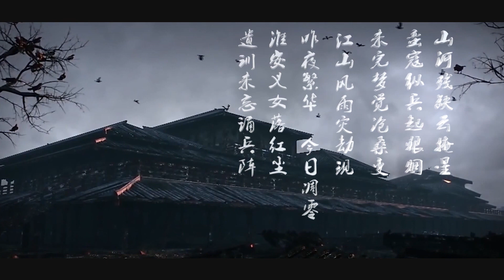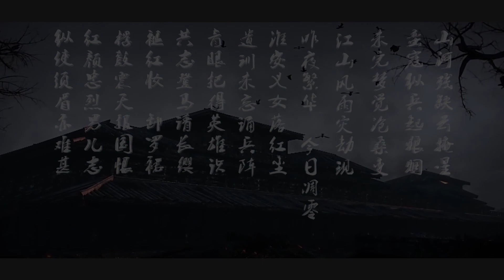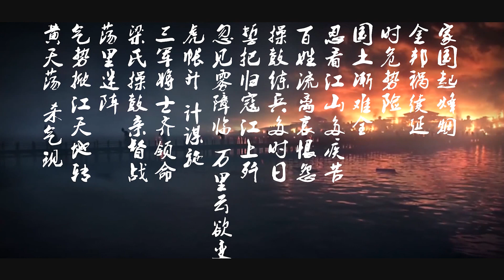Mysterain -《赤绫》 (Official Vedio Version)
Mysterain Official New Single 2018 《赤绫》
The new single combines the cantonese opera,chinese folk flute and melody metal.
In the lyrics,it describe a famous real story which happen one thousand years ago. In that age, the north country "JIN" was invading mainland country "SONG".
In the Meantime,A woman who born from military families and married to the General HAN was supposed to be at home.
But she put on the armor and ride on the warhorse to assisted her husband against the enemy.In the end of the story,she died on the battlefield after her husband.Her name is LIANG HONGYU.
In the middle of the single,Mysterain use monologue to describe a great battle in the story.
On a smoky river, Han and Liang was leading eight thousand soldiers to against hundred thousand "JIN"soldiers.
Han Fight at the front while Liang was drumming.
Finally,they repel the enemy over ten times and the battle Cruelly continued forty eight days!